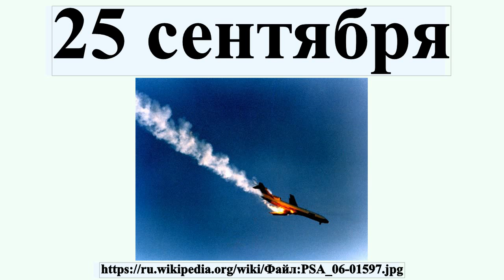25 сентября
25 сентября
25 сентября — 268-й день года в григорианском календаре.До конца года остаётся 97 дней.

Профиль автора: San Diego Air and Space Museum Archive
лицензия: Creative Commons Zero, Public Domain Dedication (CC0)